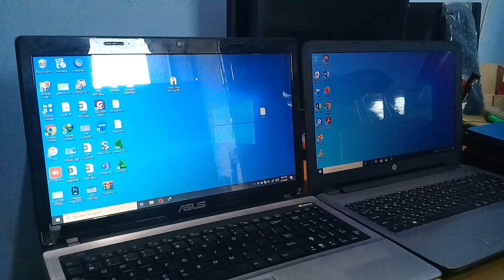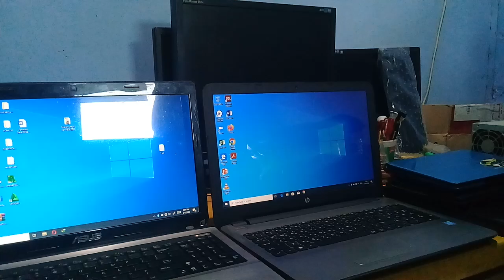Penjualan dan Service Laptop, Netbook 2024 - Part 2